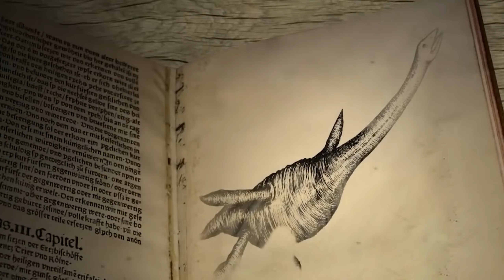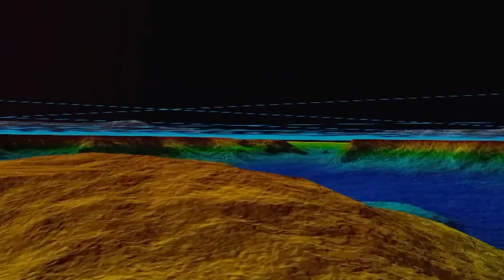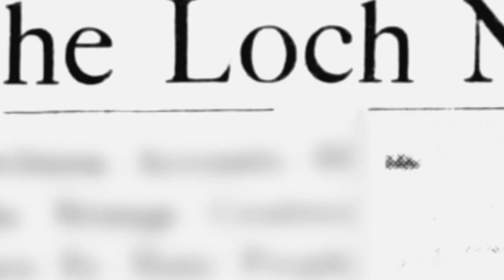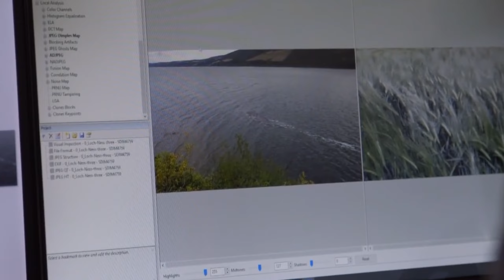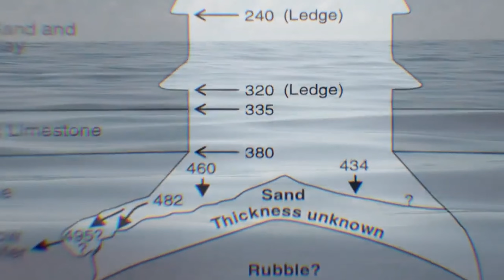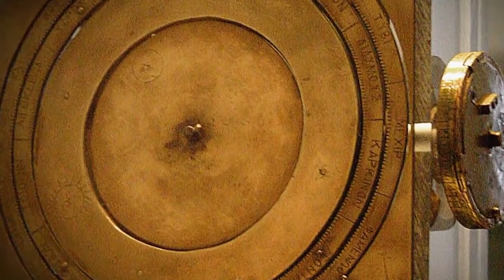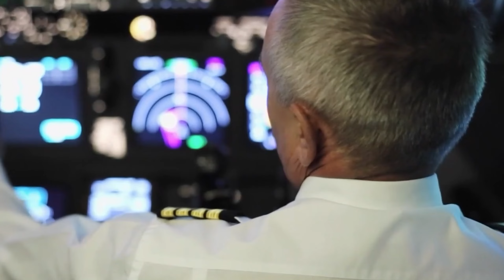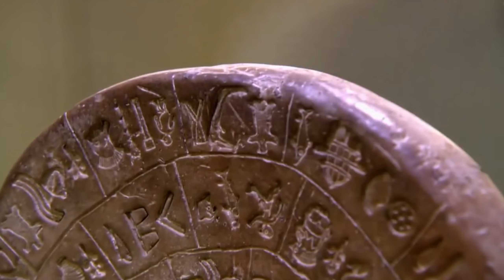10 MISTERIOS Antiguos Que La Ciencia Aún NO Ha RESUELTO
Descubre 10 MISTERIOS Antiguos Que La Ciencia Aún NO Ha RESUELTO.
Conoce los 10 MISTERIOs SIN RESOLVER Más ATERRADORes De TODOS LOS TIEMPOS, Descubre 10 MISTERIOS Antiguos Que La Ciencia Aún NO Ha RESUELTO.

Embárcate en un fascinante viaje a través del tiempo mientras exploramos los 10 misterios antiguos que aún desafían la comprensión humana. Desde la enigmática construcción de las pirámides hasta la intrigante maldición que rodea la tumba de Tutankamón, pasando por el enigmático manuscrito Voynich y el asombroso mecanismo de Anticitera. Descubre cómo la ciencia se queda perpleja ante estos enigmas que han desconcertado a la humanidad durante siglos.

Descubre El MISTERIO SIN RESOLVER Más Inquietante De Todos Los Tiempos
Sumérgete en las aguas profundas del Lago Ness y desentraña los secretos de los misteriosos triángulos de las Bermudas y Japón. Prepárate para un viaje lleno de intriga, misterio y asombro, donde la ciencia aún lucha por encontrar respuestas

Espero que este vídeo te haya gustado ❤️

Y por favor, si tienes alguna 💚 SUGERENCIA💚para PRÓXIMOS VÍDEOS no dudes en COMENTARLO en los comentarios para ayudarnos a crear el contenido que mejor se adapte a TI.

GRACIAS!! ❤️